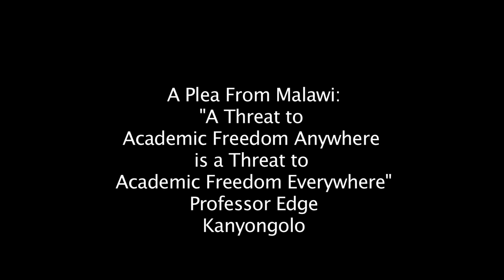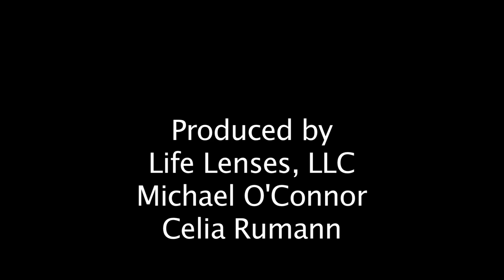A Plea to Support Academic Freedom in Malawi.mov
Dr. Edge Kanyongolo, Ph.D., LLM, LLB, explains the attack on academic freedom that led to the faculty strike at Chancellor College, University of Malawi.